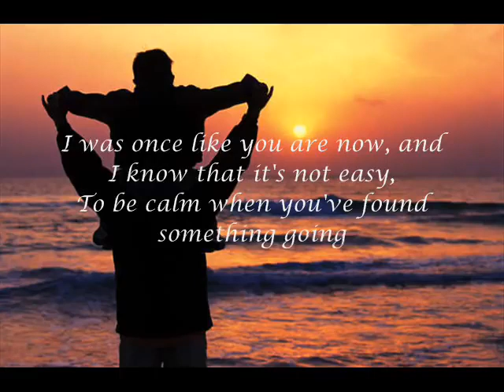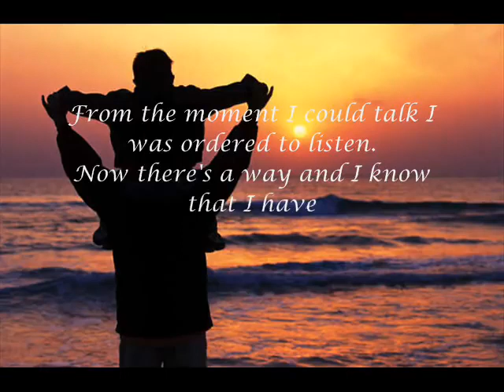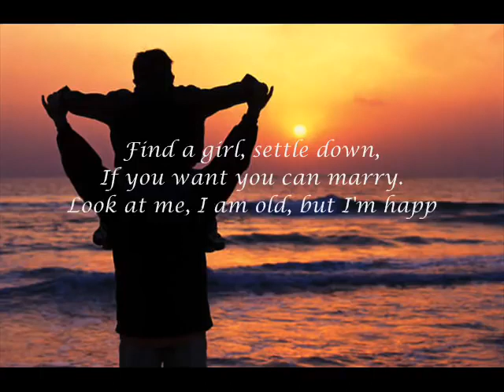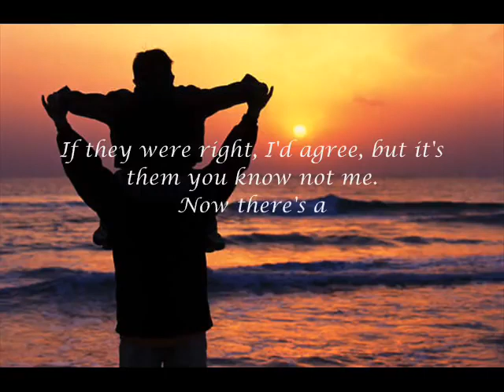Father And Son By: Rod Stewart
Somewhere in our hearts.
ROD STEWART Hits.